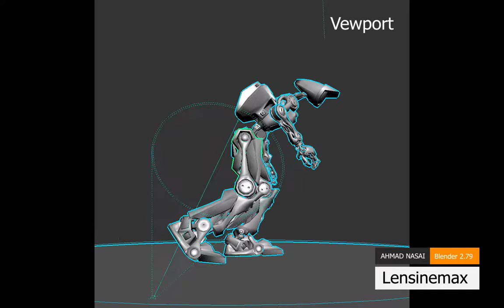Robot Project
Blender 2.79
Hardsurface part